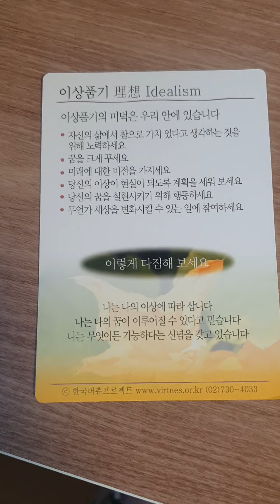버츄프로젝트 이상품기